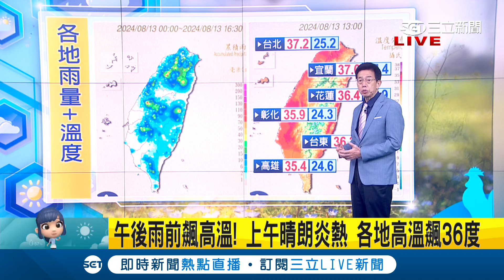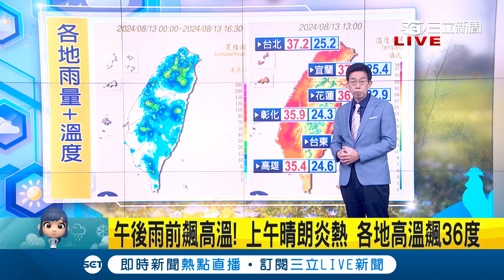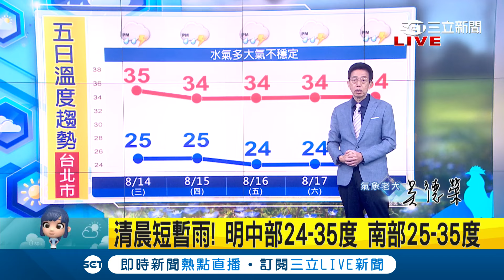下週一防「致災雨」 西南季風通過 全台防大量降雨｜三立準氣象｜20240813｜三立新聞台